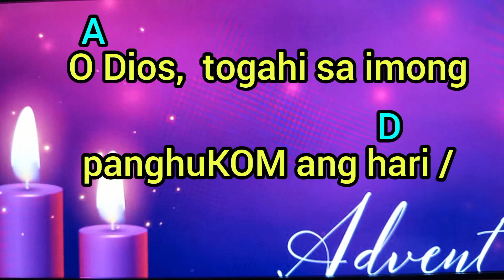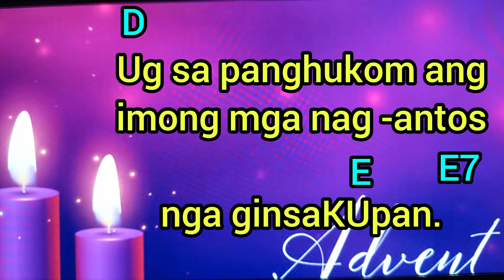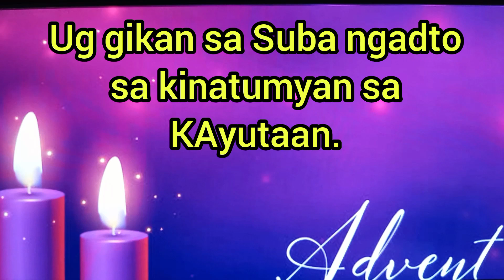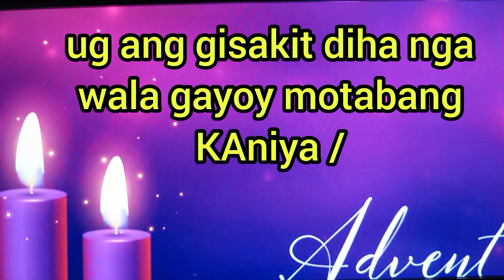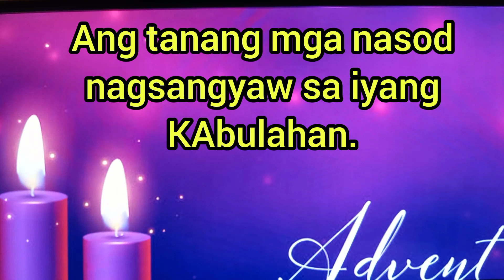DECEMBER 4, 2022 /SALMO RESPONSORYO/ 2ND SUNDAY OF ADVENT / YEAR A